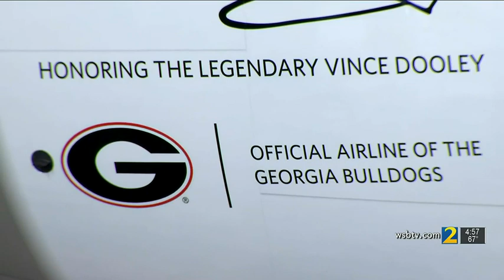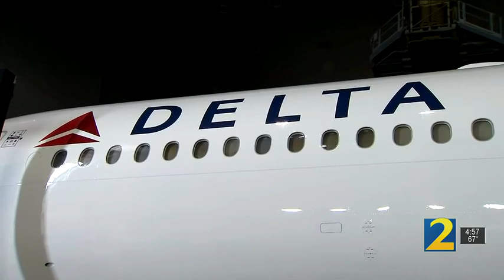Delta dedicates plane that will fly Dawgs to LA in memory of legendary coach Vince Dooley